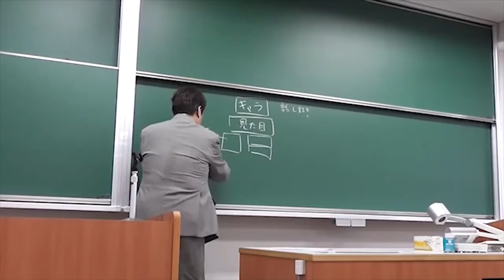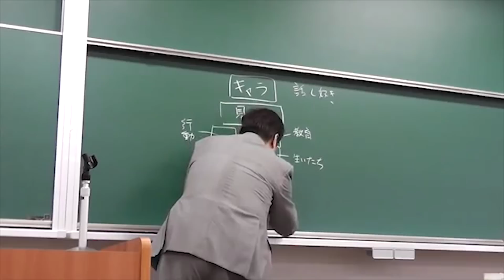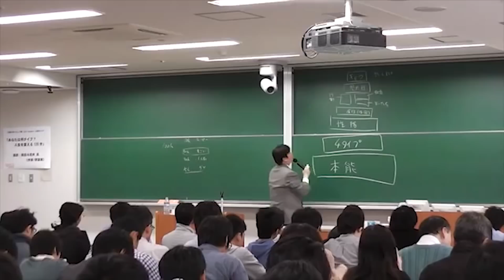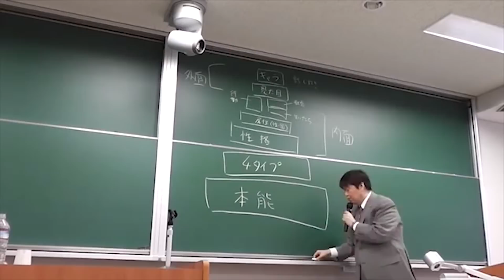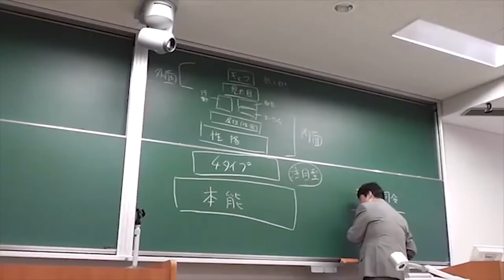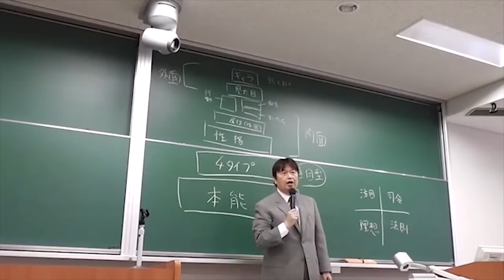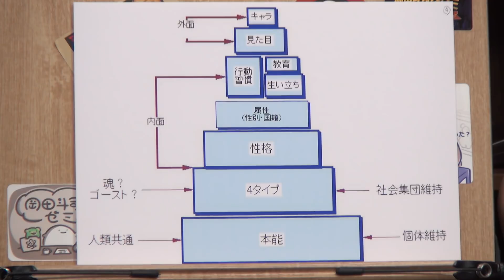自分を理解する診断法～性格とは何か？ / 4 types of life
前回好評だった人生を楽にする４タイプを初公開「2013年5月3日大学いちょう祭講演」の動画を使って詳しく解説します。今日は、性格の正体とはなにか？ 己の性質を判断する方法とは？講義と解説をお楽しみください。

2020年3月22日収録